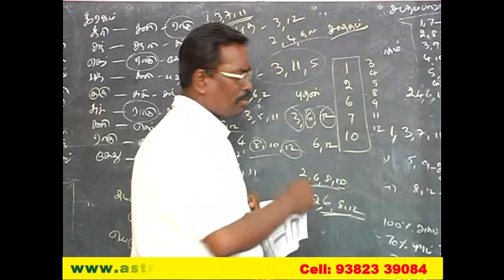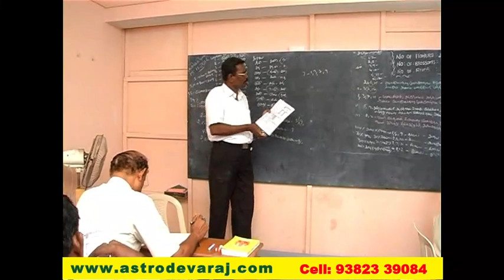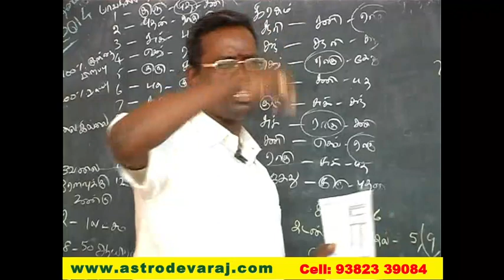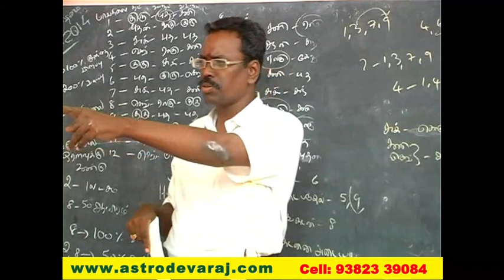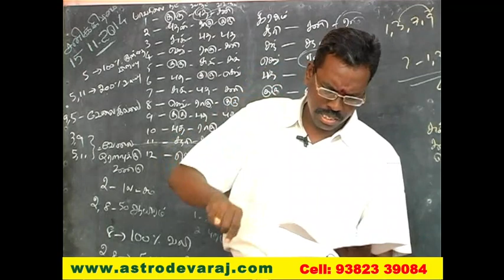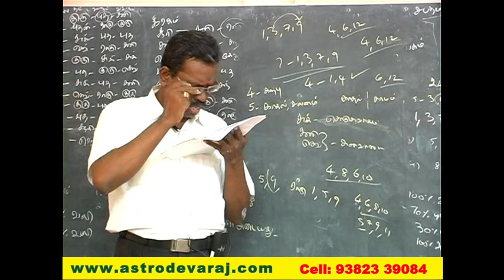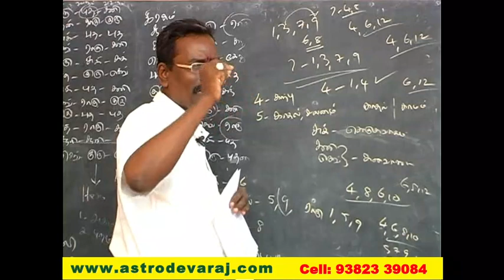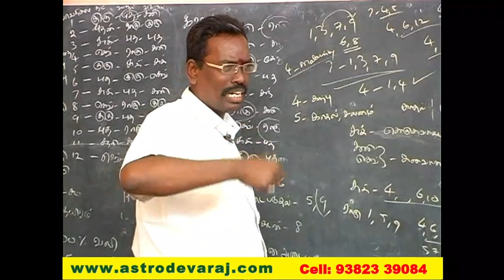038, Advanced KP ASTROLOGY CLASSES IN CHENNAI , Cell: 9382339084